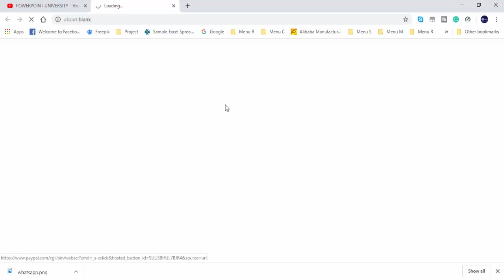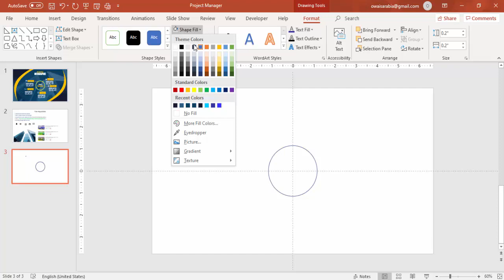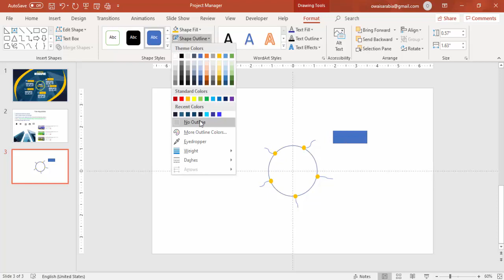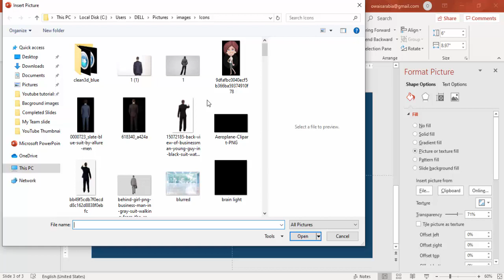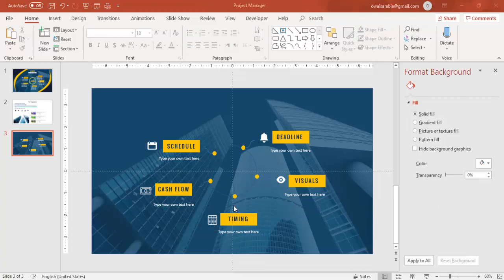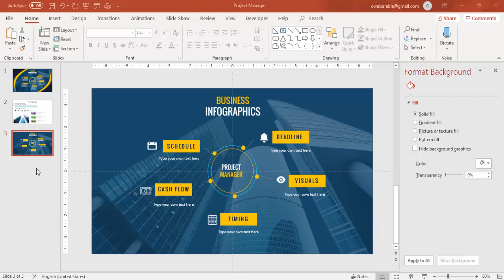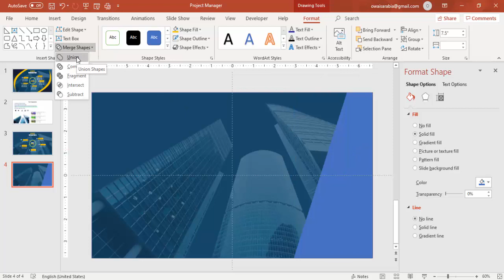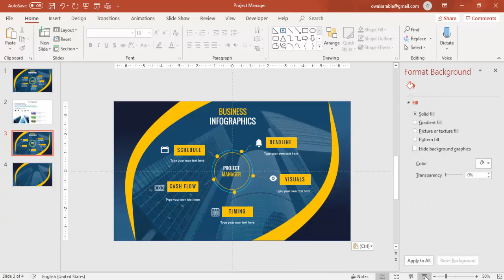Business Infographic Slide in PowerPoint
[Download link provided below]:
In this tutorial, I have explained how to make a Business Infographic Slide in PowerPoint.

Modern designs
Creative templates
Easy Editing
Business Slides
Corporate Slides
PowerPoint diagrams
Professional designs
PowerPoint infographics
Popular slides